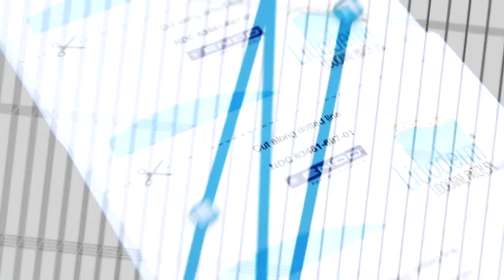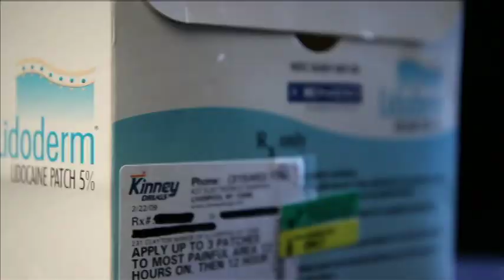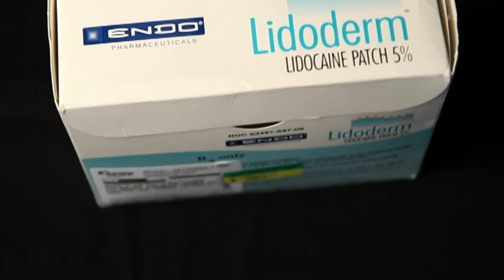ENDO Pharma Investigation - Documentary Excerpt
Put the patch where the pain is! That was the slogan Endo Pharma used to sell its Lidoderm Patch off-label for unapproved uses, making hundreds of millions of dollars from taxpayer funded programs, like Medicaid and Medicare. Promoting the sale of a drug off-label is a violation of FDA rules, and a whistleblower came forward to expose the scheme. This is an excerpt from a documentary Angie produced at the James Hoyer Law Firm on the case. The whistleblower suit led Endo to settle with the U.S. government, returning $193 million to taxpayers.